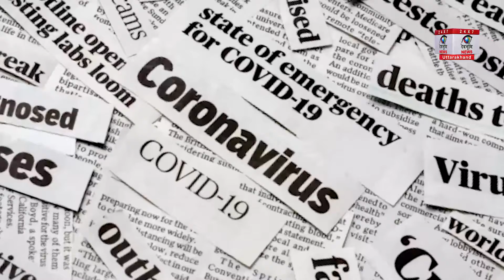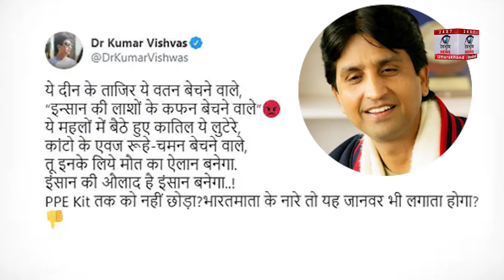BJP नेता तक पहुंचे PPE Kit घोटाले के तार, एक Audio हुई थी वायरल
HP: Viral audio clip exposes prevalence of corrupt practices in state health department |
हिमाचल प्रदेश  में हुए पीपीई किट खरीद घोटाले  की आंच बीजेपी तक पहुंच गई है। राज्य के बीजेपी प्रदेश अध्यक्ष राजीव बिंदल ने अपने पद से इस्तीफा दे दिया है। घोटाले से जुड़ी अधिकारी की बातचीत का कथित ऑडियो क्लिप सामने आने के बाद स्वास्थ्य निदेशक अजय गुप्ता को पहले ही गिरफ्तार किया जा चुका है। जिस वायरल ऑडियो क्लिप के आधार पर स्वास्थ्य निदेशक की गिरफ्तारी हुई है  उसमें रुपये के लेनदेन की बात कही जा रही है।